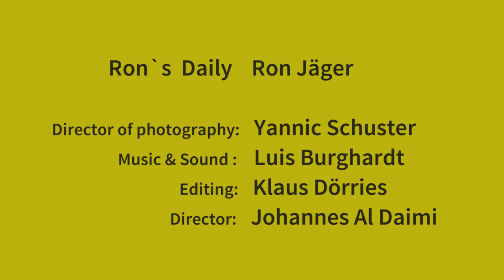Ron's Daily : "Directed by Tweedie"